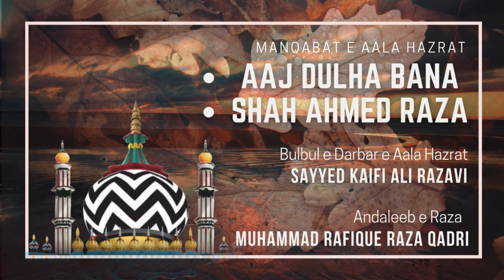AAJ DULHA BANA SHAH AHMED RAZA | Sayyed Kaifi Ali Razavi | Muhammad Rafique Raza Qadri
Mehfil e Naat held on 5th Oct 2021 at Aastana e Aaliya Qadriya Barkatiya, Marehra Sharif.